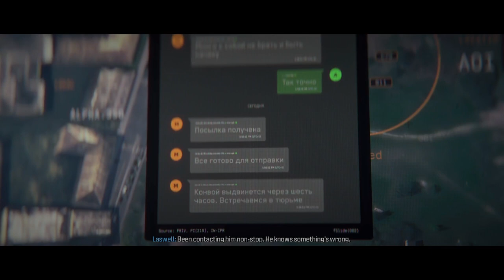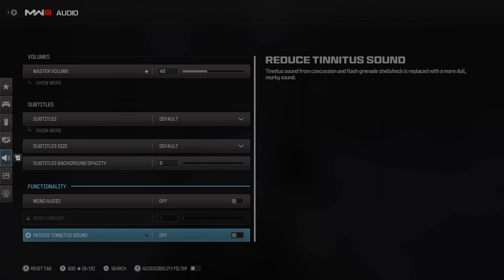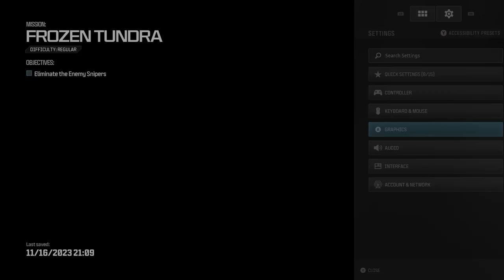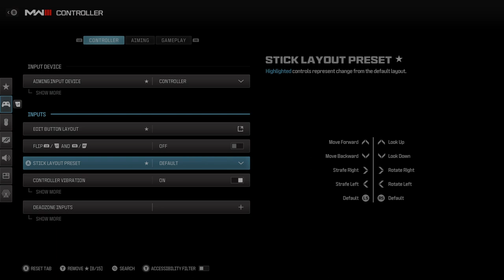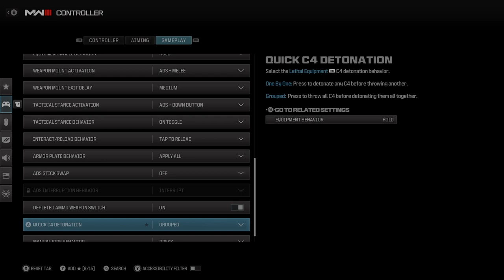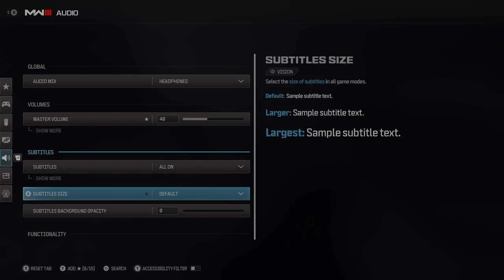Call of Duty Modern Warfare 3 Campaign PT 10 - Frozen Tundra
Modern Warfare III's campaign takes place after the events of Modern Warfare II and its post-launch seasons, and features a number of fictional locations introduced in previous Modern Warfare games, including the city of Verdansk, Kastovia, and the country of Urzikstan. The game's primary antagonist is Ultranationalist terrorist Vladimir Makarov (Julian Kostov), commander of the Russian private military group Konni who was teased at the end of the Modern Warfare II campaign.[16][8] Task Force 141 returns as the central protagonists, comprising: SAS Captain John Price (Barry Sloane), Lieutenant Simon "Ghost" Riley (Samuel Roukin), Sergeant Kyle "Gaz" Garrick (Elliot Knight), and Sergeant John "Soap" MacTavish (Neil Ellice). Also returning from previous Modern Warfare games are: CIA Station Chief Kate Laswell (Rya Kihlstedt), Urzikstan Liberation Force Commander Farah Karim (Claudia Doumit), former CIA officer and ULF second-in-command Alex Keller (Chad Michael Collins), Chimera PMC leader Nikolai (Stefan Kapičić), United States Army General Herschel Shepherd (Glenn Morshower), and Shadow Company PMC Commander Phillip Graves (Warren Kole). New characters include: Andrei Nolan (Nikolai Nikolaeff) and Ivan Alexxeve (Lev Gorn), Konni operatives working for Makarov; Milena Romanova (Tina Ivlev), the financier of Konni Group; and Yuri Volkov (Raphael Corkhill), a Russian colonel who is acquainted with Laswell and Nikolai.[2] Broadcasted live on Twitch -- Watch live